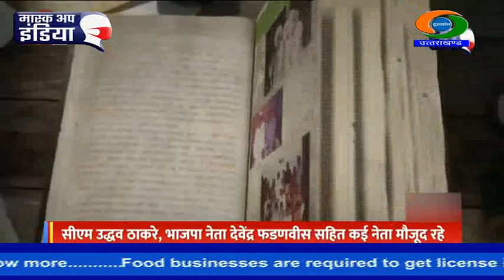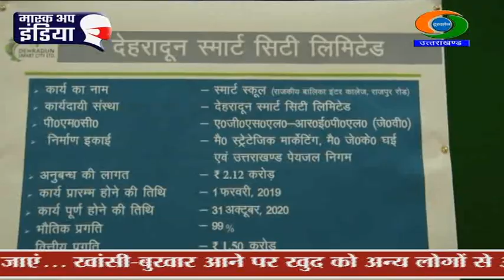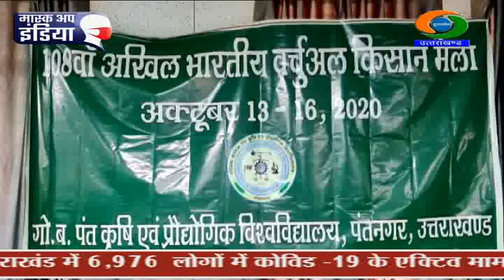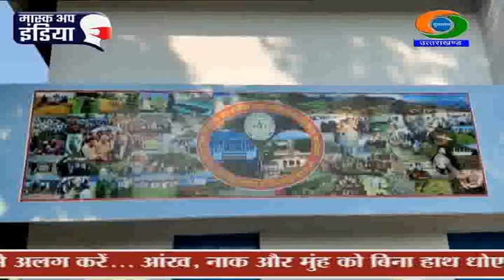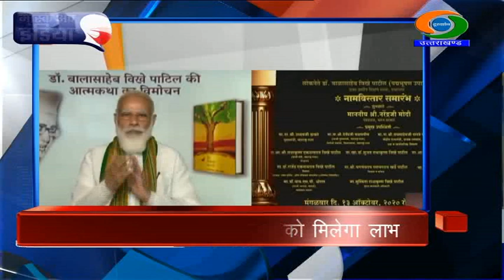UTTARAKHAND DD NEWS BULLETIN 13 OCTOBER 2020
1. प्रधानमंत्री नरेन्द्र मोदी ने कहा- कृषि सुधार कानून से किसानों को उद्यमी बनने का मिलेगा मौका. बढ़ेंगे आय के अवसर... किसानों को मिलेगा प्रोत्साहन।
2. इस बार नहीं बढ़ेंगे रबी फसलों के बीजों के दाम. तराई विकास निगम का फैसला. कृषि मंत्री सुबोध उनियाल ने कृषि सुधार कानून को सही ठहराया।
3. मुख्यमंत्री त्रिवेंद्र सिंह रावत ने कहा- तेजी से होगा देहरादून स्मार्ट सिटी का कार्य. तीन स्मार्ट स्कूल भी होंगे निर्मित. क्वालिटी एजुकेशन पर दिया जाएगा जोर।
4. और, राज्य में खेती और पर्यटन पर आधारित स्टार्ट अप को मिलेगा प्रोत्साहन. मुख्य सचिव ओम प्रकाश ने दिये निर्देश. सर्वश्रेष्ठ 10 स्टार्ट-अप को मिलेगा पुरस्कार।